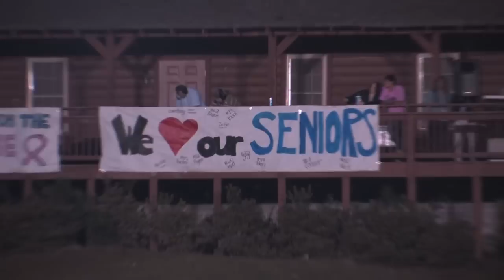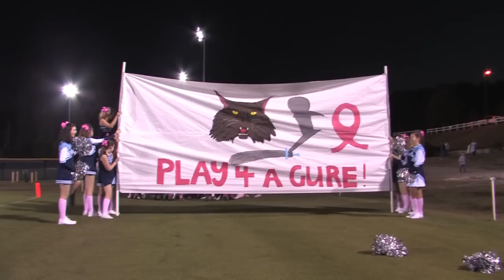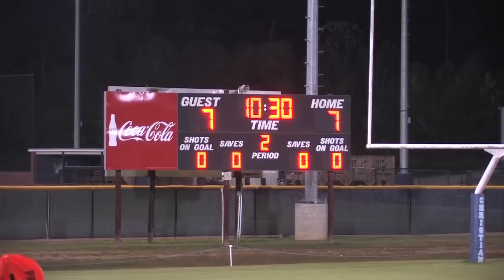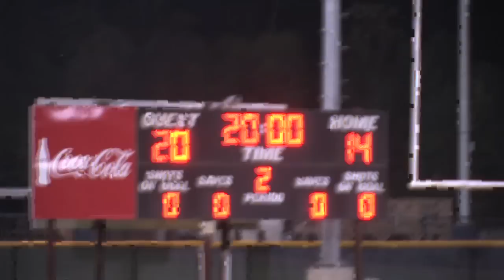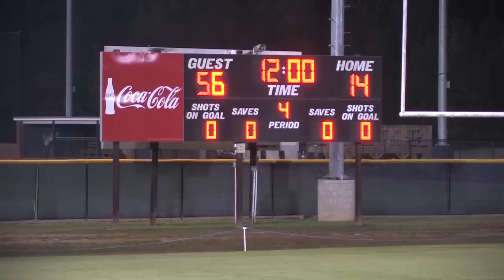DCS vs Flint River Senior Night - 10/26/2012